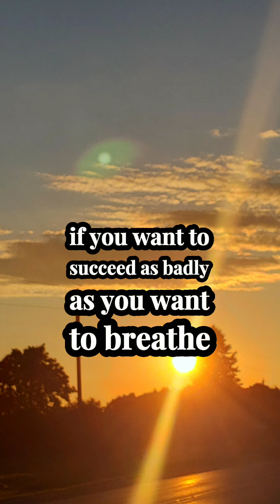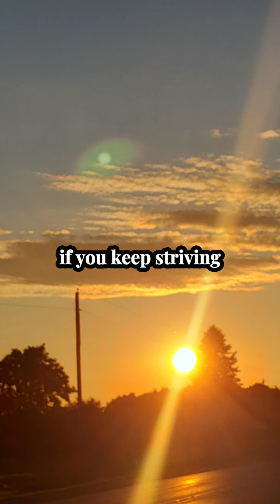Do You Know Why Most People Don't Achieve their Dreams ? 🤔